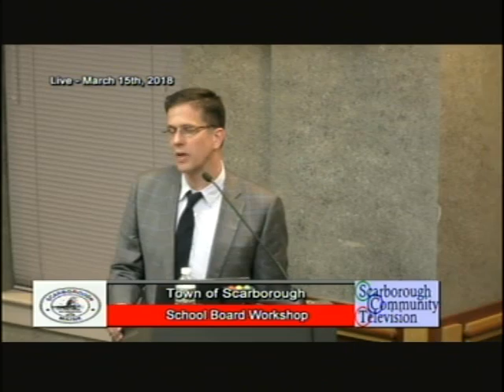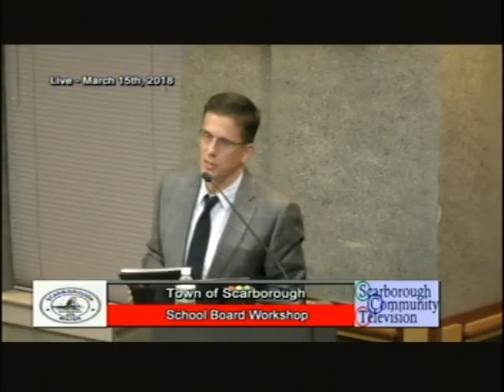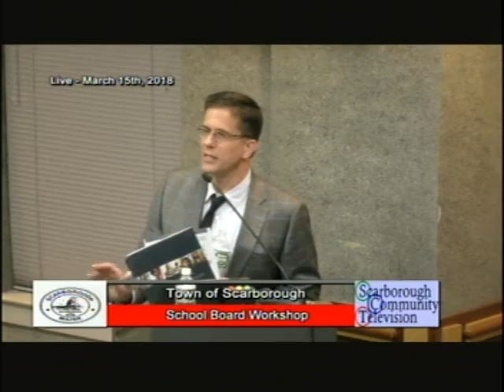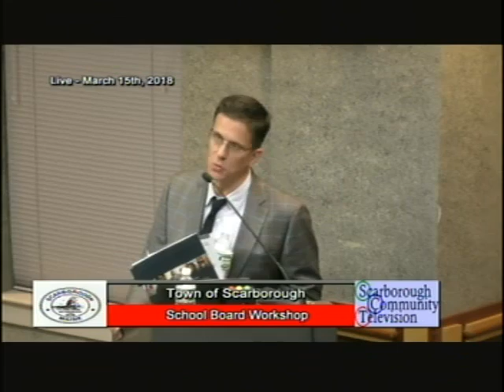School Board, March 15, 2018, Scarborough, Maine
School Board, March 15, 2018, Scarborough, Maine. 3:08:30